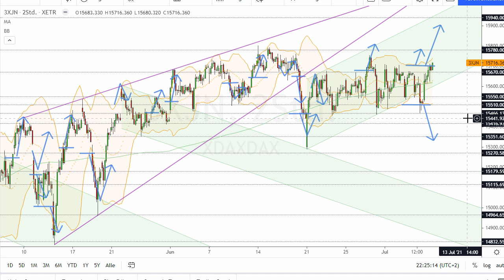Dax Analyse 08.07.2021